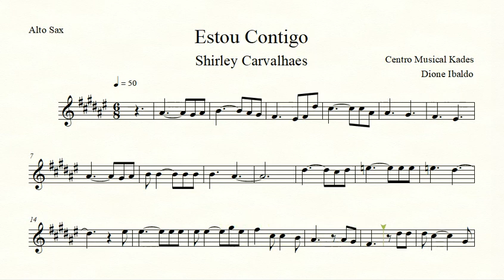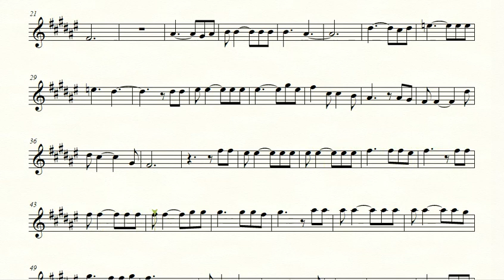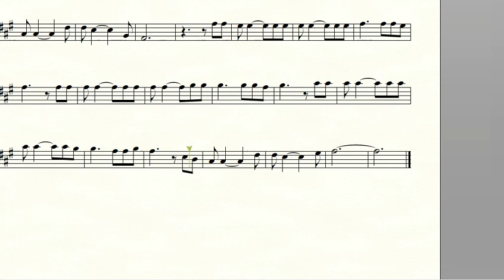Partitura ESTOU CONTIGO - Shirley Carvalhaes - Sax Alto